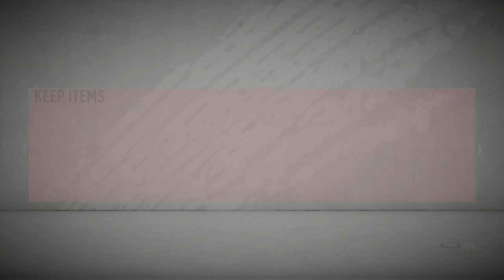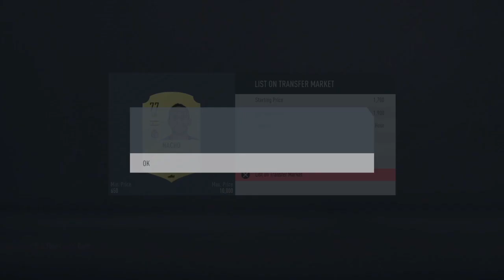FUT Rivals reward opening 8 player packs and messing with SBCs